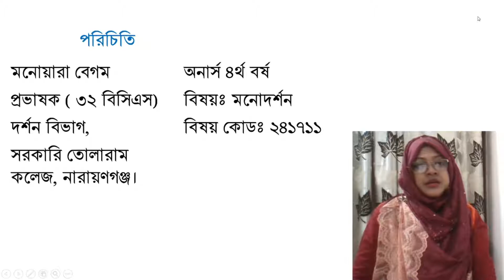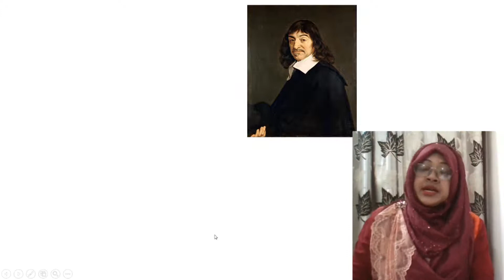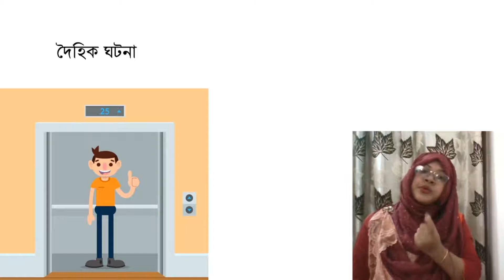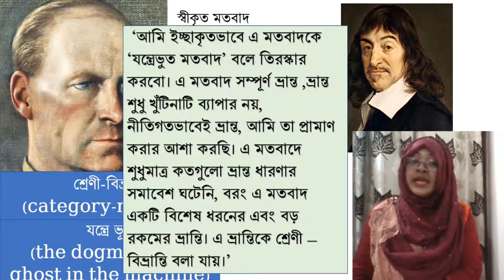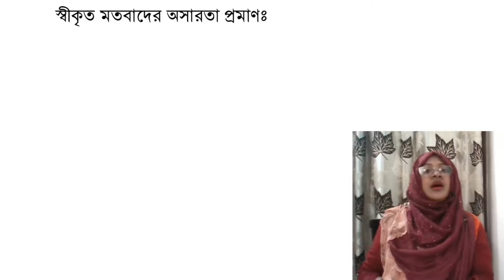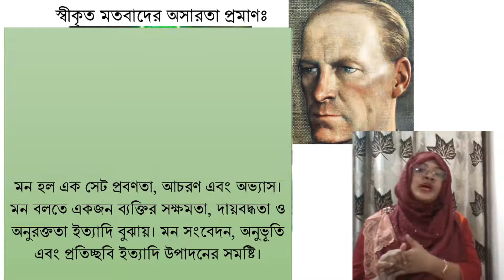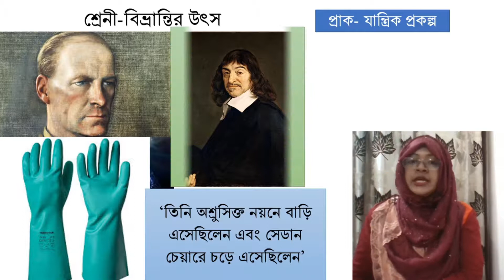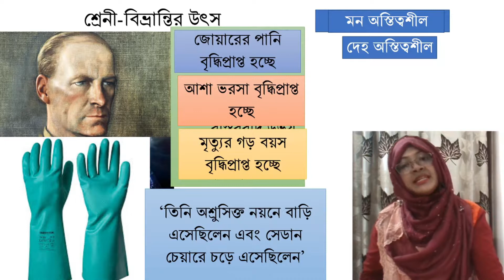মনোদর্শনঃ গিলবার্ট রাইল - শ্রেণী-বিভ্রান্তি, যন্ত্রেভুত মতবাদ(The Concept of Mind)- Descartes' myth